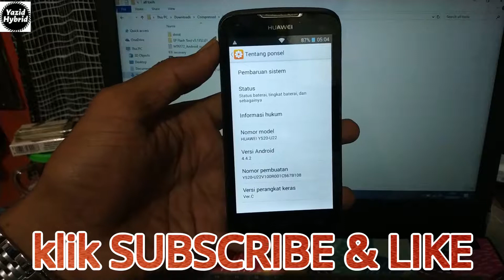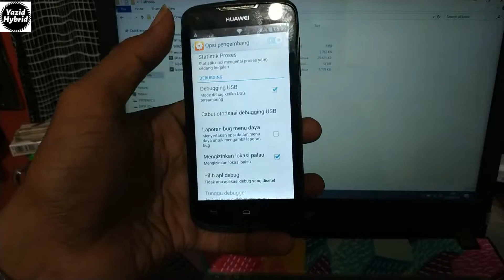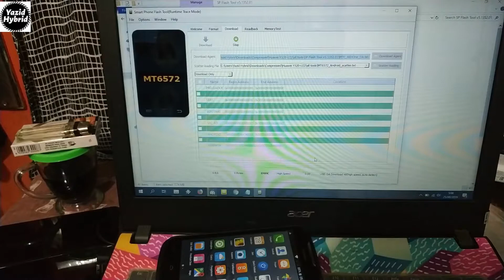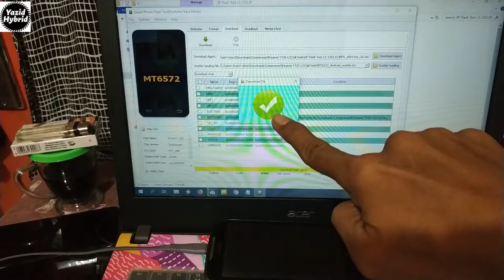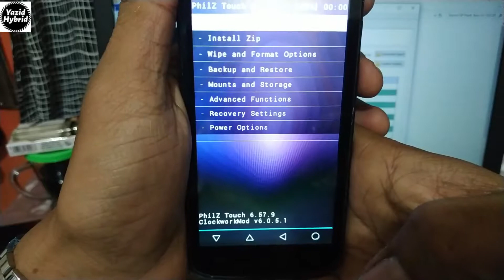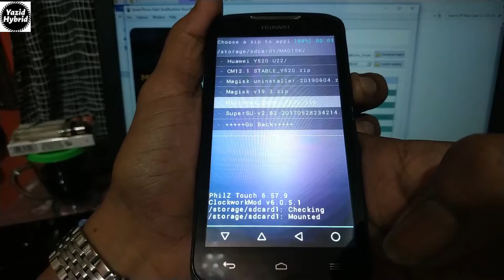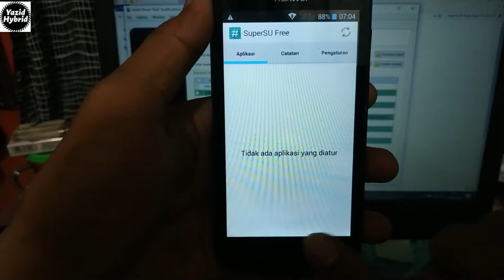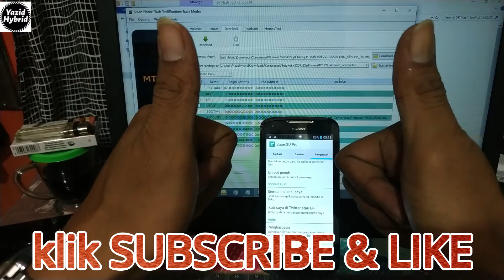Instal CWM - TWRP - ROOT Huawei Y520 U22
Password : Yazid Hybrid